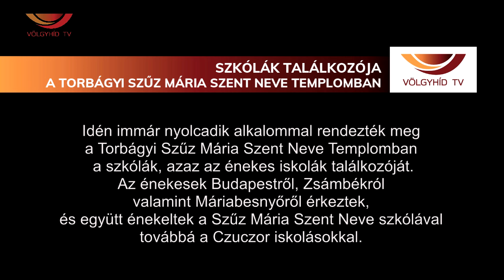Szkólák Találkozója a Torbágyi Szűz Mária Szent Neve Templomban -Völgyhíd TV - (24.04.20.)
Idén immár nyolcadik alkalommal rendezték meg
a Torbágyi Szűz Mária Szent Neve Templomban
a szkólák, azaz az énekes iskolák találkozóját.
Az énekesek Budapestről, Zsámbékról
valamint Máriabesnyőről érkeztek,
és együtt énekeltek a Szűz Mária Szent Neve szkólával
továbbá a Czuczor iskolásokkal.